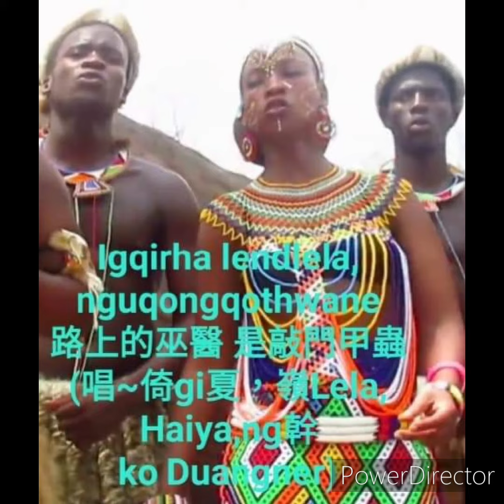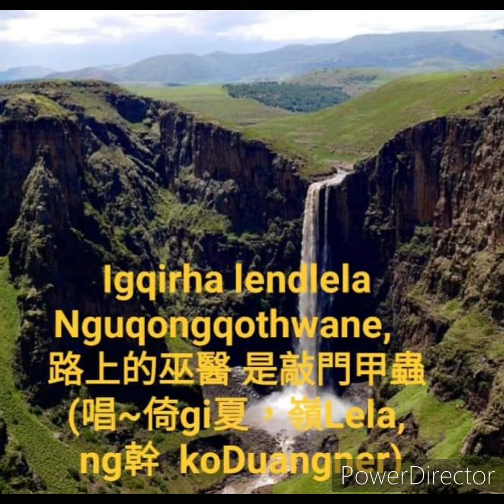Qongqothwane/敲門甲蟲 (cover Helmut Lotti)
南非/萊索托 科薩語 婚禮歌曲
Xhosa wedding song of South Africa/Lesotho